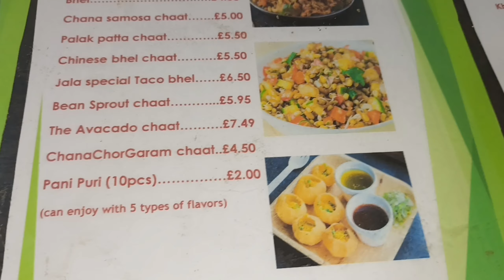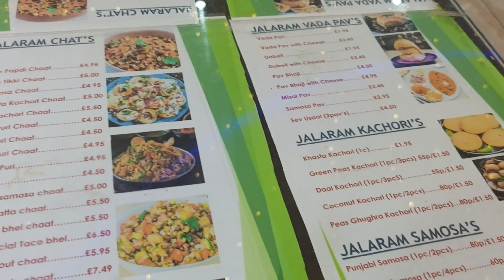Mini Gujarat at Wembley🌍Famous indian Street food in London UK With Kids&Friends Happy FriendshipDay